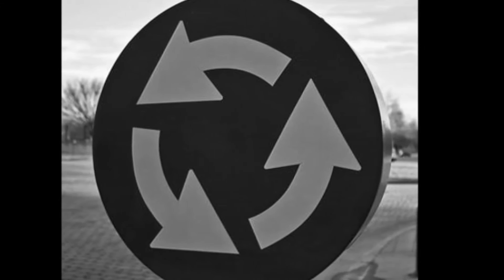Round and Around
Seasons change on Vancouver Island